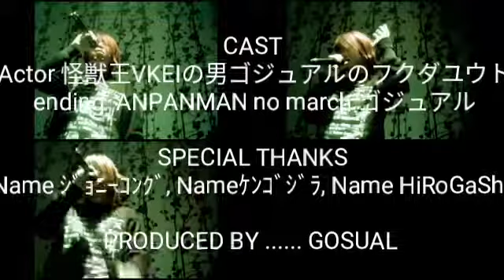アンパンマンスーサイドアクトsuicideact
LINEグループのメンバーも募集してます！
直LINEがLINE＠より良さもありますね！

代表者 福田祐斗 "ふりがな"(ふくだゆうと) 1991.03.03うまれ
魚座 血液型B型 身長180cm 脚🦵28cm
※推定

2019春のゴジラオーデション合格！
第一次審査島根代表で…仲間と共に合格を果たす。

今は特に音楽活動だけではなく…
世の中に革命起こしたい夢がある。
幼い頃は怪獣ディレクタースタッフ
中学生の頃からは、バンドマン
今はなのでマルチな活動がしたいと思います！

大学出てませんが高卒なのですが、
環境や科学を学んでアドバイスやアイデアをゴジラにも世の中にもネットがあるので出しています。

ゴジュアルの性格！まとめリスト
傲慢 ひょうきん 短気 二重人格 たまに嘘つき 自己中 一本気 メンヘラ生真面目 用心深い こだわりが強い 執着心が強い 度胸がある 優柔不断 一匹狼 大雑把 不器用 自由気まま ワガママ たまにせっかち ワイルド たまにライブハウスや女の子の前では恥ずかしがり屋
涙脆い マイペース たまにお人好し のんびり ロマンチストが強い！ 好奇心旺盛 おせっかいな人にあたる自分もしてしまう おおらかではないです！ おしゃべり屋さん 神経質 ケチではないけど人から奢りを出してもらうのは…
多分落ち着きがない！ 子供っぽい童顔な性格 アクティブ 冷静じゃない！ 世渡り上手ではない！ 負けず嫌いが強い！繊細 几帳面ではない！ 時に優しい！ 謙虚さが衰えてる！目立ちたがり
笑顔あるが爽やかではない！ 社交的
勤勉ではない！ 自由形 ピープル型  リーダー型

びじゅなびvkdb審査済み
幾度の chやバンド解散の繰り返し今がありますch登録お気軽にどうぞ...
音楽は最初に…映画音楽やゴジラや怪獣が好きになりました。１４歳からギターを始めました。
最初は、ベース志望でしが
私は猫派

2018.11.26を持って真体制ゴヂュアルがリーダーになり
2人の活躍を期待してくださいませ！ LINEグループのメンバーも募集してます！

※推定

2019春のゴジラオーデション合格！

私は猫派

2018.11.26を持って真体制ゴヂュアルがリーダーになり
2人の活躍を期待してくださいませ！ LINEグループのメンバーも募集してます！

※推定

2019春のゴジラオーデション合格！

私は猫派

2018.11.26を持って真体制ゴヂュアルがリーダーになり